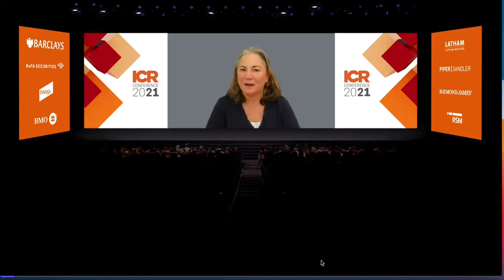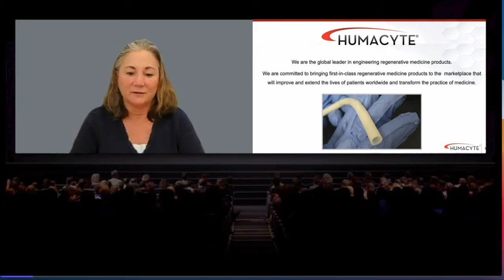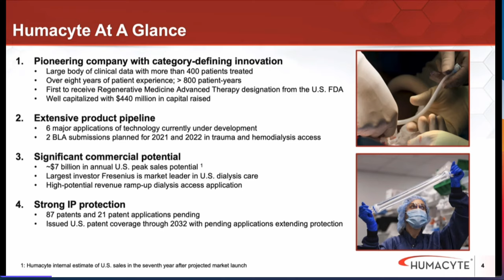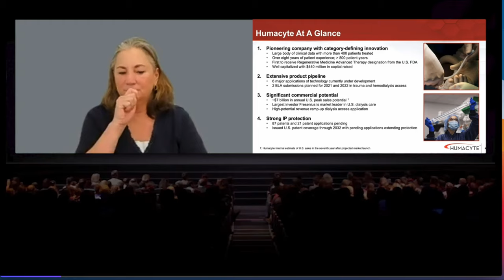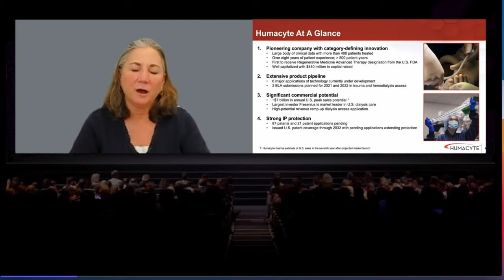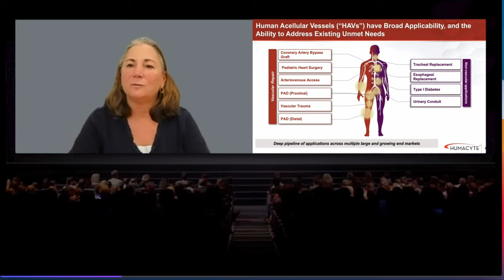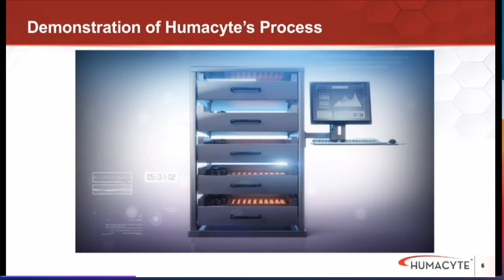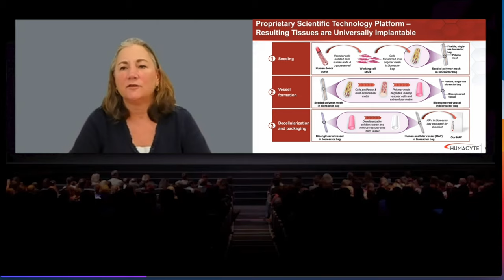$AHAC Humacyte CEO Dr. Laura Niklason at ICR Conference Jan 14 2022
Humacyte CEO Dr. Laura Niklason at ICR Conference Jan 14 2022